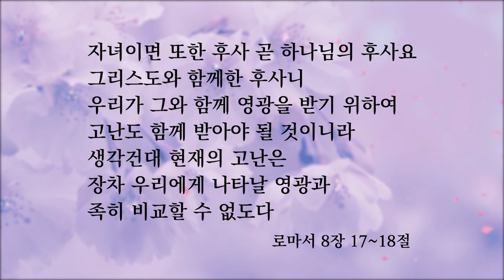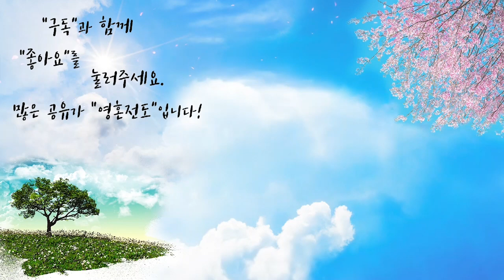고난 후에 축복이 | 자작곡 #28 | 작사·작곡·찬양 연드보라 목사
로마서를 묵상하다 문득 과거의 모습이 떠올랐습니다.
계속 찾아오는 시련 때문에 주님을 멀리했던 그 시절...
병으로 인한 고통 때문에 주님을 의지하기보다는
병원을 의지했던 그 시절...
그때는 주의 길을 갈 줄도 몰랐고
음악을 배운 적이 없었기 때문에
찬양을 만들고 찬양을 부를 줄은 생각도 못 했던 그 시절...
주님께 회개하며 간절히 기도했을 때
고난과 아픔이 사라지는 기적을 체험 받았습니다.
그때를 생각하며 받은 축복에
감사하는 마음을 실어 이 찬양을 올립니다.

고난 후에는 반드시 축복이 있습니다.
고난을 겪지 않고 축복받은 선지자들과 사도들은 없습니다.
아브라함이 고난을 겪고 여호와 이레의 축복을...
야곱과 요셉은 20년의 고난을 겪은 후 축복을...
모세 선지자도 영·육의 고난을 80년 겪은 후 사역의 축복을...
욥도 고난을 겪은 후 2배의 축복을 받았습니다.
다윗 왕. 다니엘 선지자. 요나 선지자. 엘리야 선지자...들이
연단 후에 축복을 받음 같이
이 찬양을 듣는 모든 분들이
혹시 지금의 고난이 힘들다고 생각이 든다면
이 찬양을 통하여 위로가 되고 힘이 되기를 소망합니다.

자녀이면 또한 후사 곧 하나님의 후사요
그리스도와 함께한 후사니
우리가 그와 함께 영광을 받기 위하여
고난도 함께 받아야 될 것이니라
생각건대 현재의 고난은 장차 우리에게 나타날
영광과 족히 비교할 수 없도다        (롬8:17~18)

다만 이뿐 아니라 우리가 환난 중에도 즐거워하나니
이는 환난은 인내를, 인내는 연단을,
연단은 소망을 이루는 줄 앎이로다    (롬5:3~4)

💗 고난 후에 축복이- 가사 💗

내가 하고 싶은 것만 하려 했었고
내가 할 수 있는 것은
내가 한다고 생각했던
그 교만이 자만이
주를 멀리하였네

내게 다가온 시련은
나만 겪는다 했고
내가 겪고 있는 아픔에
주를 원망까지 했었던
이 죄 많은 나에게
주님 사랑을 주셨네

고난 후에 축복이 감추어 있는데
연단 후에 소망이 감추어 있는데
하나님의 자녀 되기 위한 지금 연단이
나에게 능력과 사랑으로 나타나리

감사해요 주님
이 못난 죄인 자녀 삼아주셔서
사랑해요 주님
죽어가는 내 영혼 살리신 주님

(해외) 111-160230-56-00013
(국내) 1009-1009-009